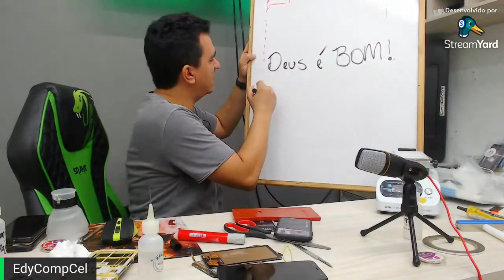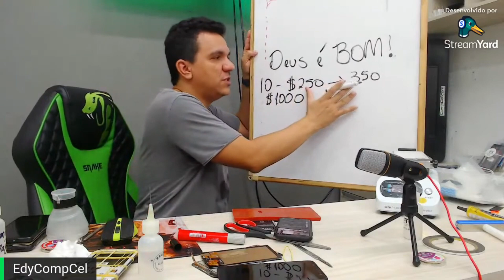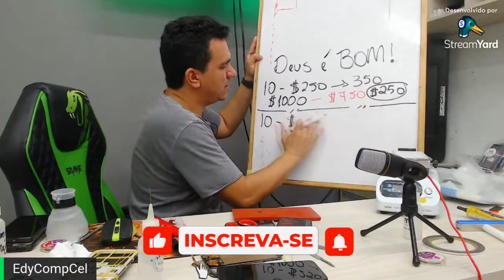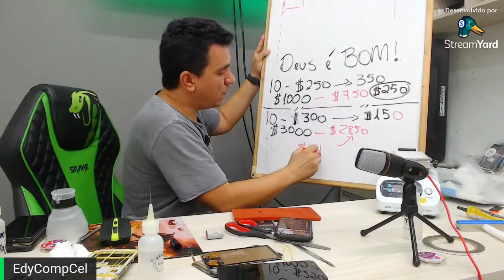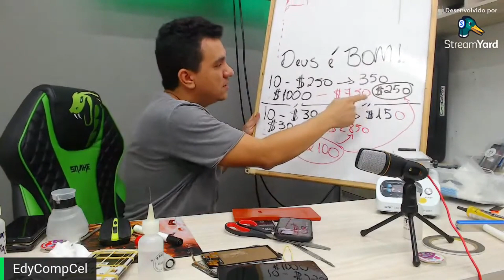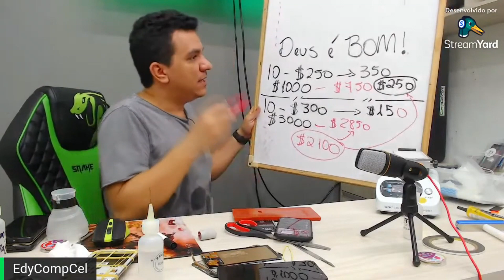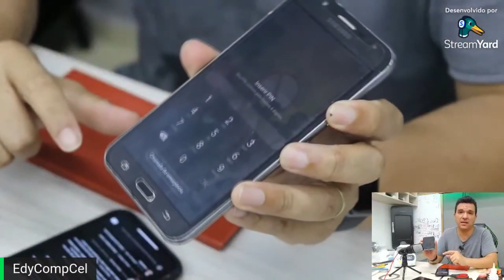Como FUNCIONA o LUCRO da Troca de Vidros e QUAL A DIFERENÇA em Trocar a TELA TODA??